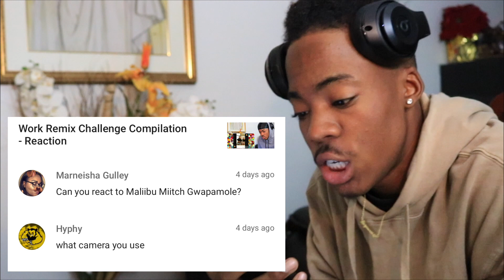Maliibu Miitch - Gwapamole (OFFICIAL VIDEO) Reaction